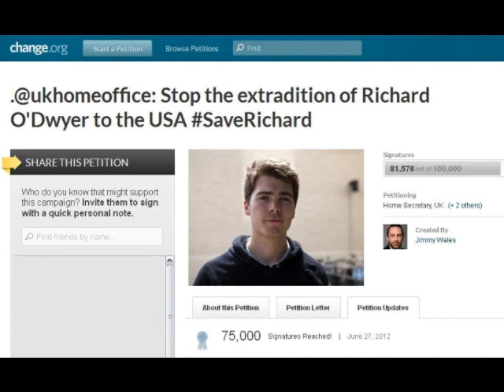Richard O' Dwyer YouTube Appeal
Please sign the petition below.